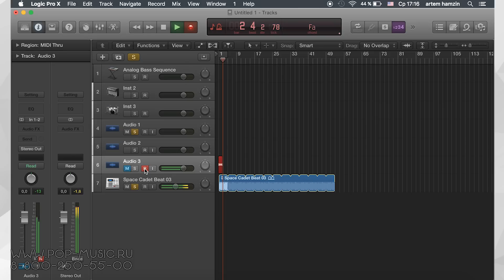YAMAHA MX61 - сценический синтезатор, обновленная версия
YAMAHA MX61 – это навороченный, серьёзный синтезатор от легендарной японской компании. В 2016 году вышла его обновленная версия, смотрите наше видео чтобы узнать что изменилось и улучшилось

➤ Если вы хотите приобрести любой товар со скидкой в 7% или получить от нас консультацию, вы можете нам написать на или позвонить: Москва - 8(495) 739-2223, Санкт-Петербург - 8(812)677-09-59, многоканальный бесплатный для всей России 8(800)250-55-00